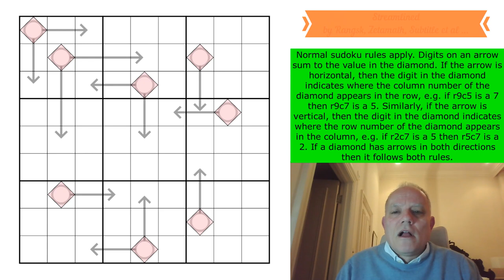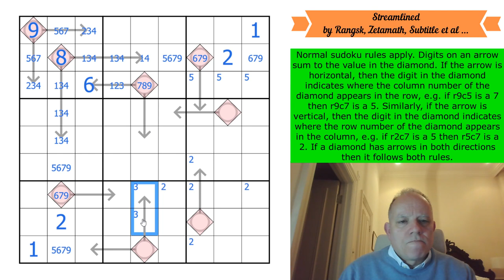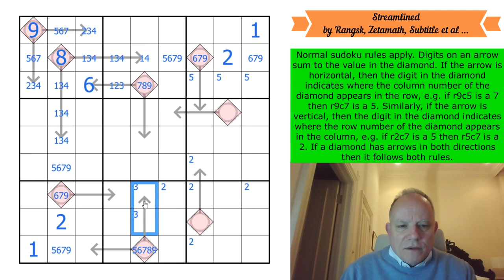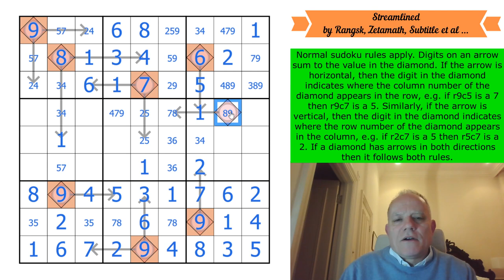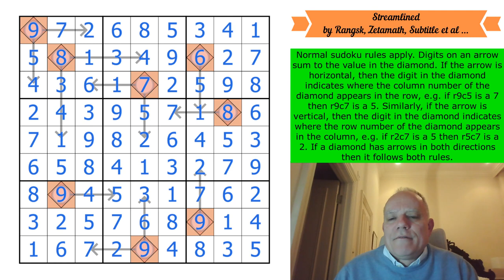Streamlined Sudoku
This is a collaboration by many setters from a stream.

Normal sudoku rules apply. Digits on an arrow sum to the value in the diamond. If the arrow is horizontal, then the digit in the diamond indicates where the column number of the diamond appears in the row, e.g. if r9c5 is a 7 then r9c7 is a 5. Similarly, if the arrow is vertical, then the digit in the diamond indicates where the row number of the diamond appears in the column, e.g. if r2c7 is a 5 then r5c7 is a 2. If a diamond has arrows in both directions then it follows both rules.

▶Music◀
▶SOFTWARE◀
▶Logo Design◀
Melvyn Mainini

Joel Blundell